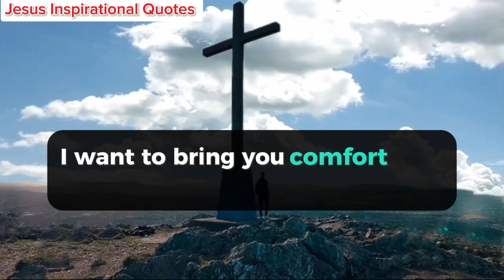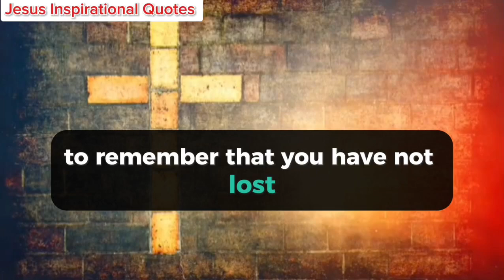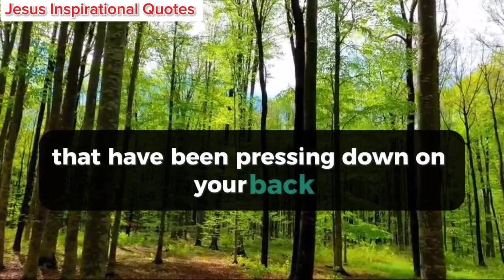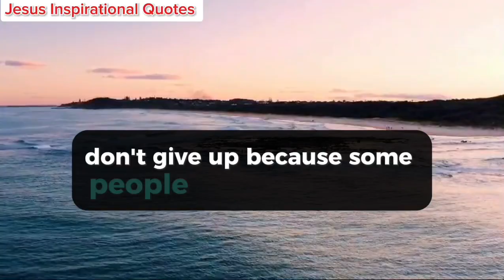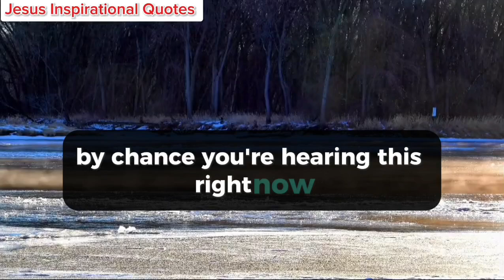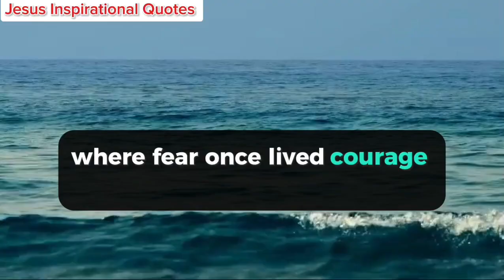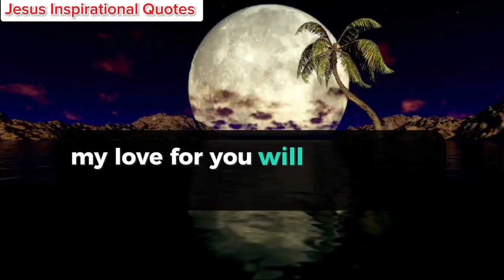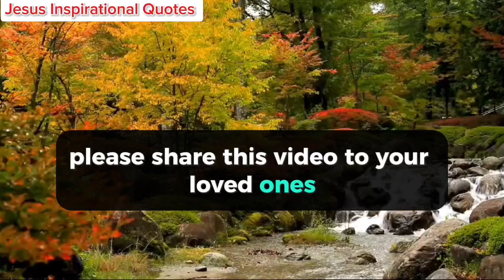Angel Says, You Will Die In The Next 5 Minutes If You Skip This Important Message 😱😱🥺🥺